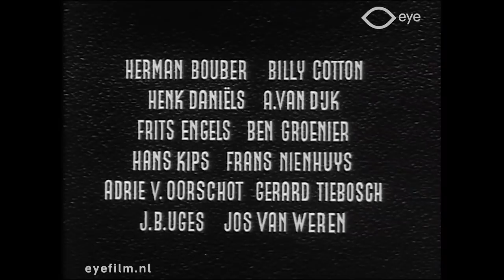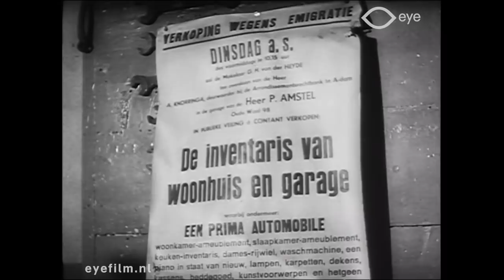Sterren stralen overal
Regie: Gerard Rutten | Productieland: Nederland | Jaar: 1953 | Productiemaatschappij: Filmex (Amsterdam) | FLM63708 | Film uit de collectie van Eye (Amsterdam)

Sociaal drama over een gezin dat gaat emigreren naar Australië. Taxichauffeur Piet Amstel maakt zich zorgen over de 'verslappende' normen en waarden in het Amsterdam van de jaren vijftig en wil emigreren. De door de regering aangekondigde bouw van atoomschuilkelders en de voortdurende Hollandse regenbuien dragen evenmin bij tot een vrolijke stemming, en een vertrek naar zonnig Australië zou de familie geen kwaad doen, denkt Amstel. Maar eerst moet hij zijn verliefde dochter en haar smokkelende vriend op het rechte pad brengen.

Met Sterren stralen overal speelde regisseur Gerard Rutten in op de naoorlogse emigratiegolf toen tienduizenden Nederlanders een nieuw leven in Amerika of Australië zochten. Willy Walden en Piet Muyselaar zorgen als het duo Snip en Snap voor de komische noot. Walden en Muyselaar waren in de eerste decennia na de oorlog mateloos populair; producent Rudi Meyer had bedacht dat een gastoptreden van het duo de film een paar honderdduizend extra bezoekers zou opleveren, wat ook gebeurde. Sterren stralen overal trok meer dan een miljoen bezoekers. Meyer koos ook voor een komisch intermezzo omdat hij vreesde dat de film anders te somber zou worden.